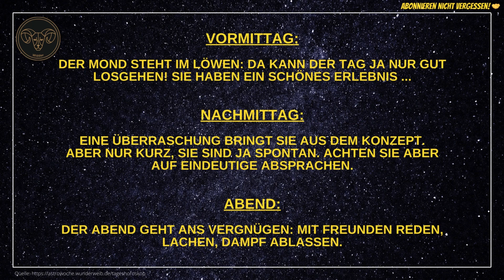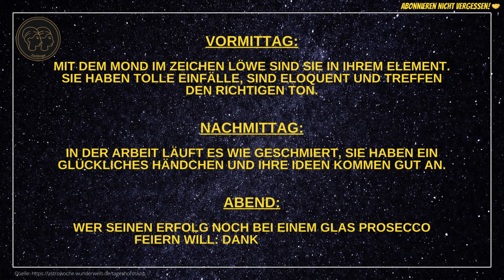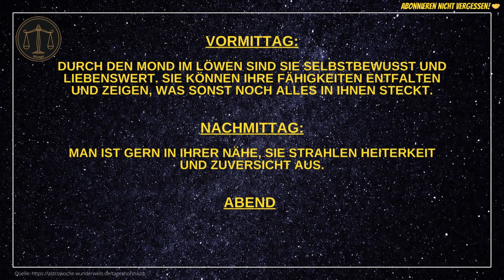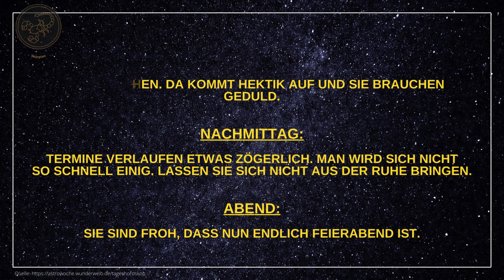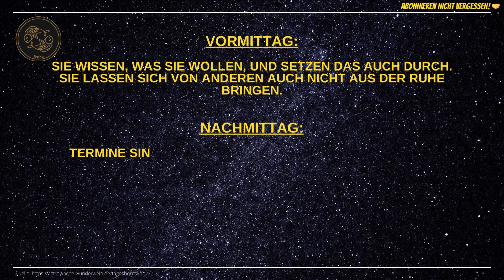Tageshoroskope für Dienstag, den 14.05.24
Hier findet ihr die aktuellen Tageshoroskope für heute - Dienstag, den 14.05.24.

Viel Spaß beim Ansehen und einen erfolgreichen Tag wünsche ich euch! 🚀

💥 Meditieren lernen 💥

💥 Wirksame Audios für mehr Entspannung, Motivation und Energie in wenigen Sekunden!* 💥

💥 Emotional-Detox 💥

"Zurück zum Ursprung" - Die Reise in Dein natürliches, kraftvolles Selbst!*

Vöhringer*

🎞️ Kapitelübersicht 🎞️
0:00 Widder
0:28 Stier
0:50 Zwillinge
1:11 Krebs
1:34 Löwe
01:56 Jungfrau
2:18 Waage
2:39 Skorpion
3:02 Schütze
3:23 Steinbock
3:46 Wassermann
4:08 Fische